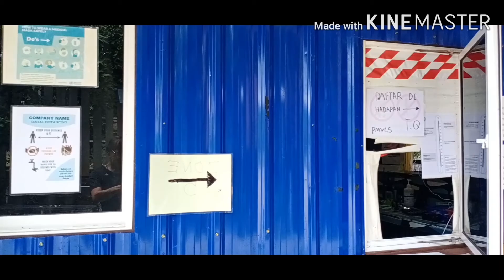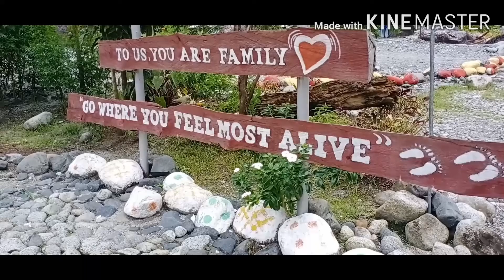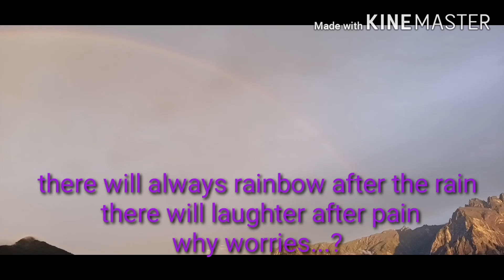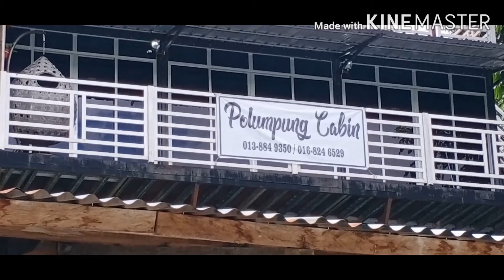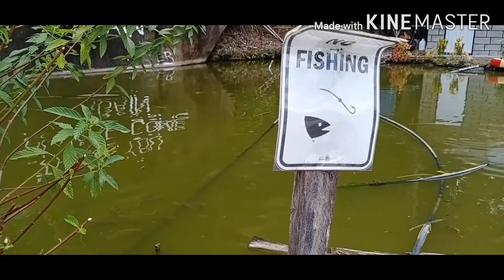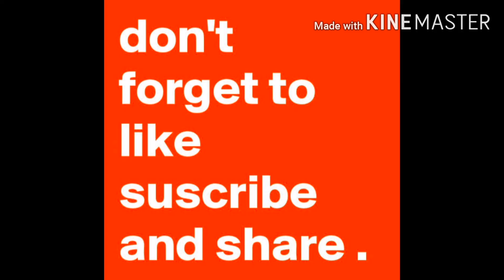Polumpung Melangkap Kota Belud Sabah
Campingsite campervan polumpung melangkap#cabin#chalets#homestay#mt kinabalu#panataranriver#travelwithpet#